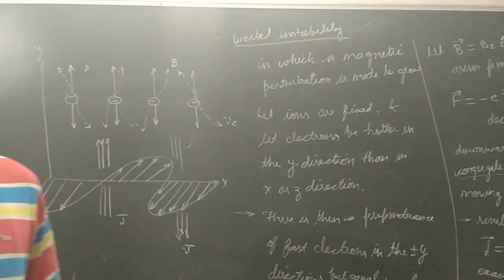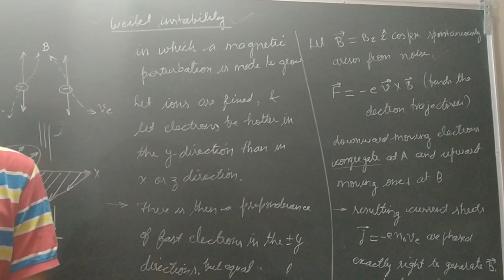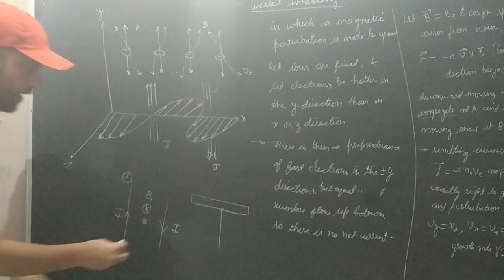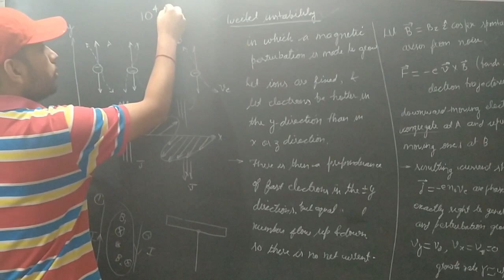Welcome to the series of Research related topics#1 Weibel Instability | Physics by IITians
Welcome to the series of Research related topics#1is about Weibel Instability in a plasma medium.
by Laxman Goswami Ph.D. Physics from IIT Delhi
 | Physics by IITians |
For solving relevant questions :
1) Do previous year questions
2) Read some standard book for this
3) And we will post questions here as well
4) Do follow our videos, we will cover more questions and concepts in coming lectures.